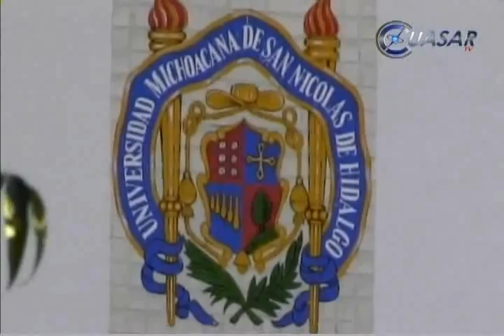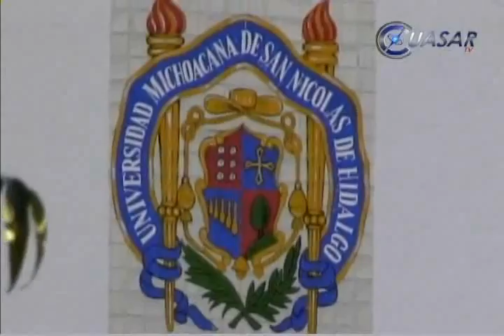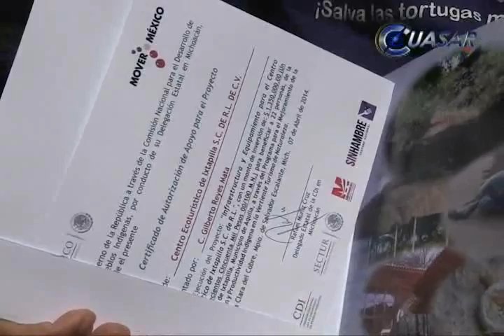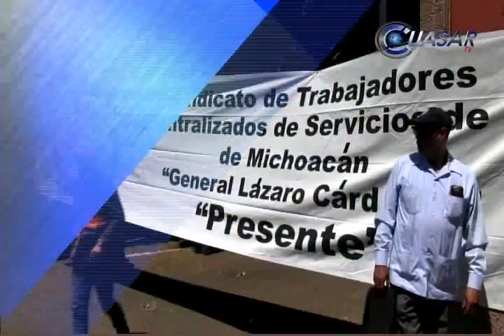Noticias de Michoacán, CuasarTv 8 de Abril de 2014